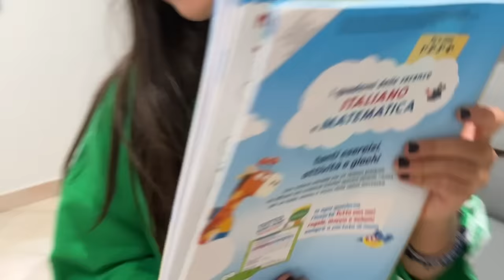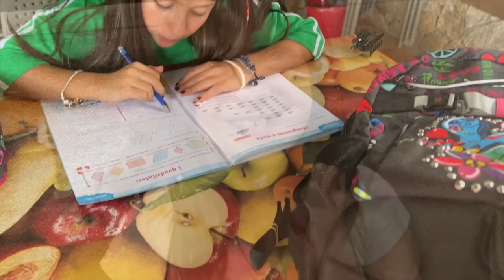ANASTASIA COMPRA DI NASCOSTO LO ZAINO NUOVO PER SCUOLA E MAMMA ROMINA SI ARRABBIA!